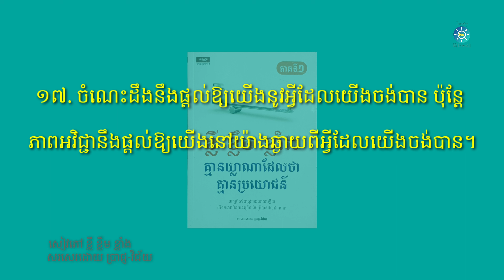១៧. ចំណេះដឹងនឹងផ្ដល់ឲ្យយើងនូវអ្វីដែលយើងចង់បាន ប៉ុន្តែភាពអវិជ្ជានឹងផ្ដល់ឲ្យយើង...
@DARAA588   ១៧. ចំណេះដឹងនឹងផ្ដល់ឲ្យយើងនូវអ្វីដែលយើងចង់បាន ប៉ុន្តែភាពអវិជ្ជានឹងផ្ដល់ឲ្យយើងនៅយ៉ាងឆ្ងាយពីអ្វីដែលយើងចង់បាន។